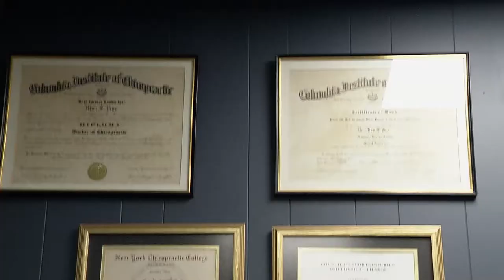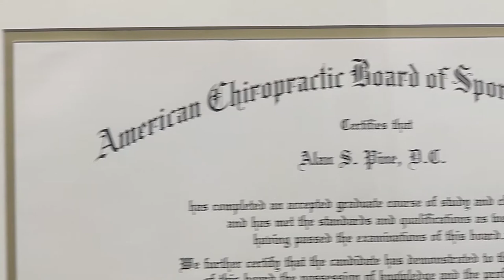Welcome to New Jersey Wellness, PC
At New Jersey Wellness, PC, we are committed to providing the best quality patient care available. We specialize in chiropractic care, spinal and postural screenings, and physiotherapy. In addition our facility is equipped with a knowledgeable staff, digital x-ray, and personalized care plans. Our office is located in Englewood and serves the surrounding communities of Teaneck and Tenafly.